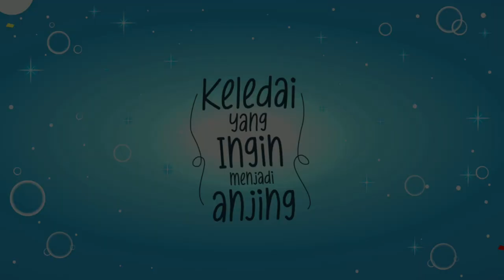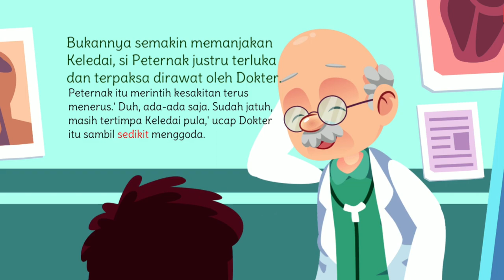Nasib Keledai yang Malang | Dongeng Anak Terbaik | Kartun Cerita Anak Kompilasi (Part 37)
Welcome to the NailatubeHD channel

Dongeng Kali ini memberikan banyak pelajaran bagi kita ya teman-teman